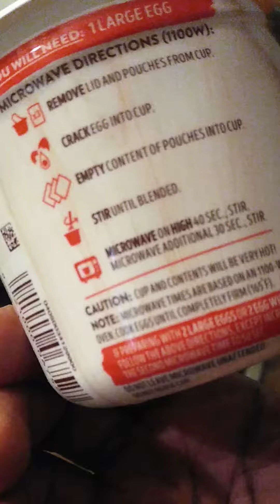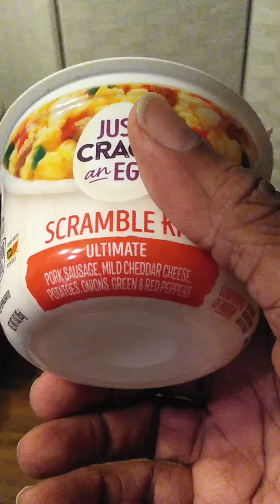My Thoughts Of Just Crack An Egg Scramble Kit Ultimate.